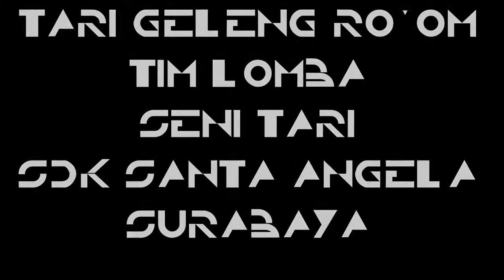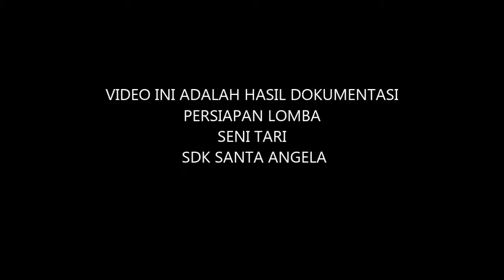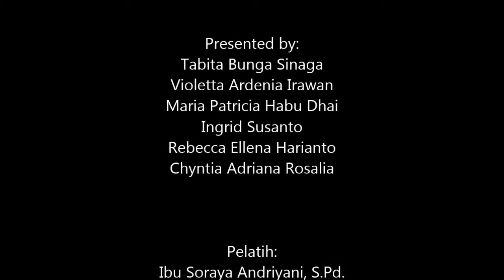SDK SANTA ANGELA _TARI GELENG RO'OM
Kunjungi terus Kepanjen5TV untuk mengetahui lebih banyak lagi mengenai kegiatan SDK Santa Angela & PG-TKK Taman Rini. SDK Santa Angela & PG-TKK Taman Rini, Jl. Kepanjen 5 Surabaya. Telp. (SD) 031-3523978; (TK) 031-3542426. SDK Santa Angela & PG-TKK Taman Rini. Learn, Grow & Shine Together